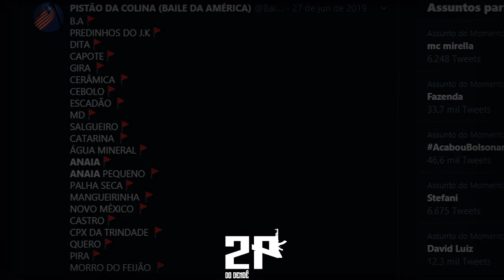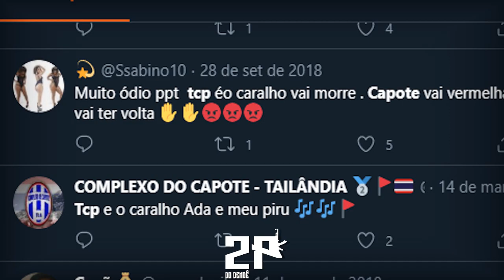MC DA FIRMA - SÃO GONÇALO E A TROPA DO PAI [DJ GB DE SG - 2K20]